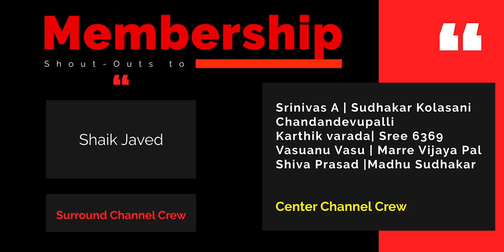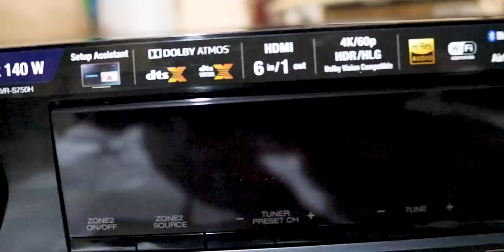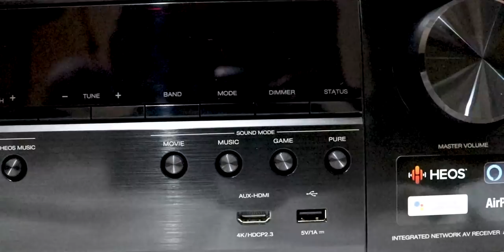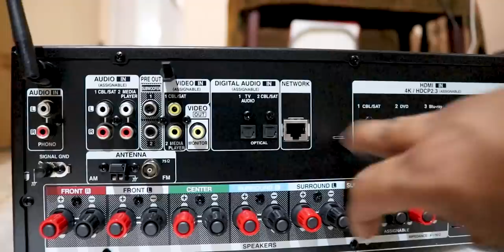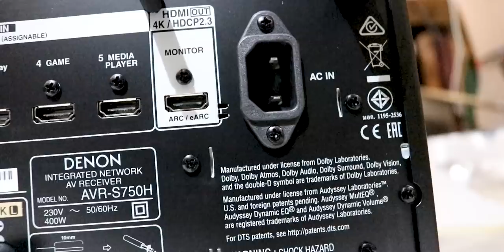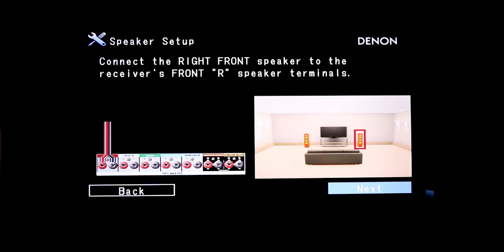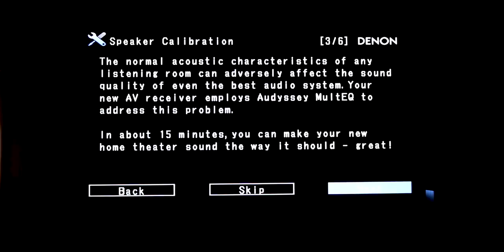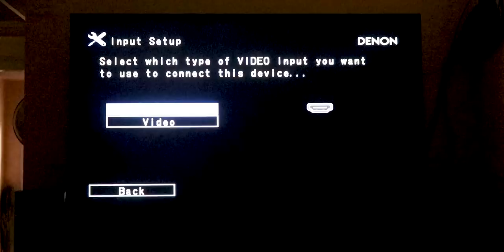Denon AVR S750H Unboxing & Overview in Telugu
Denon AVR-S750H AV Receiver

Denon AVR-S650H AV Receiver

Denon AVR-X2400H AV Receiver

Denon AVR-X1600H